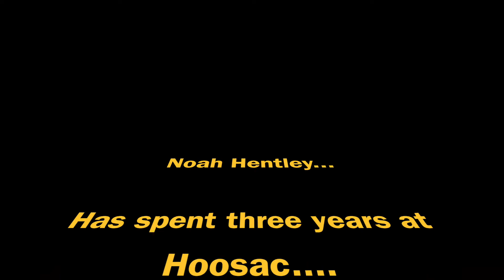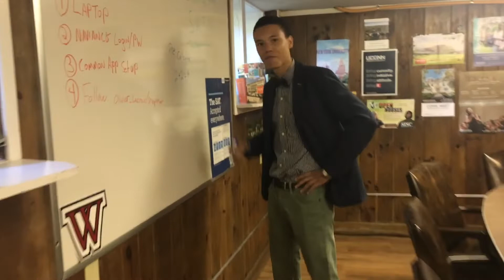Throwback Thursday: Noah Hentley '18 Wins Student of the Week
Noah Hentley '18 showcases his many talents in pursuit of his first ever Student of the Week award!